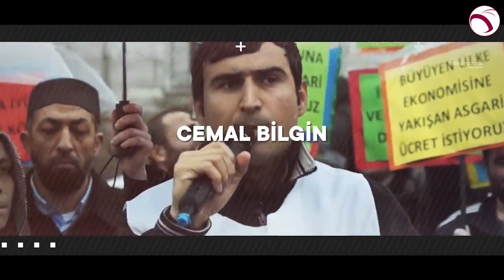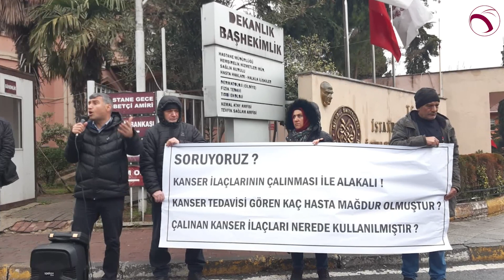BAŞKA TÜRLÜ BİR YOZGAT MÜMKÜN | YEŞİL SOL ADAYI CEMAL BİLGİN ANLATIYOR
Dindar ve milliyetçi ailesi tarafından ‘şükret, sabret, aman oğlum amirlerine karşı çıkma’ diyerek büyütülen Cemal Bilgin, şimdi Yeşil Sol Parti’nin Yozgat milletvekili adayı.

Onu, ‘sağın kalesi’ olarak bilinen memleketi Yozgat’tan hem de Yeşil Sol Parti’den milletvekili adayı olmaya götüren hikâyesini kendisinden dinledik. Söz, “Yozgat’ta biz aslında şimdiden kazandık. Eşitlik, adalet, kardeşlik, barış tohumu yeşeriyor orada. Yozgat’ta bu tohumu ektik. Biz orada var olacağız, başka çaremiz yok” diyen Bilgin’de…

❝Sözün yükünü taşır❞